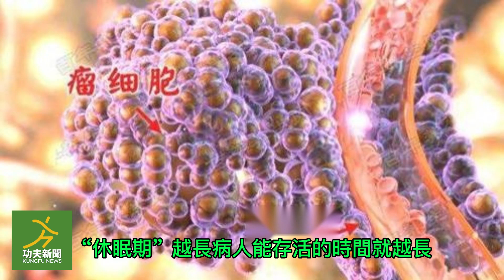讓癌細胞遠離我｜養生健康快活｜竤洋養生功夫頻道｜Hongyang Health kungfu news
多吃這些食物，讓身體內蠢蠢欲動的癌細胞多多睡覺。

1. 咖哩(薑黃素)
2. 辣椒(辣椒素)
3. 薑(薑黃素)
4. 綠茶(兒茶素)
5. 大豆(異黃酮)
6. 蕃茄(茄紅素)
7. 葡萄(白黎蘆醇)
8. 大蒜(硫化物)
9. 高麗菜( Indole 吲哚)
10.花椰菜(硫化物)